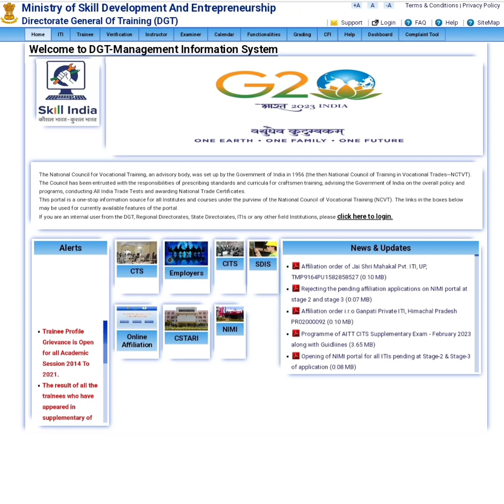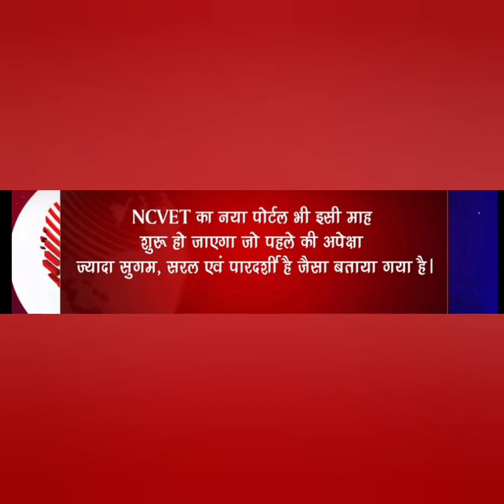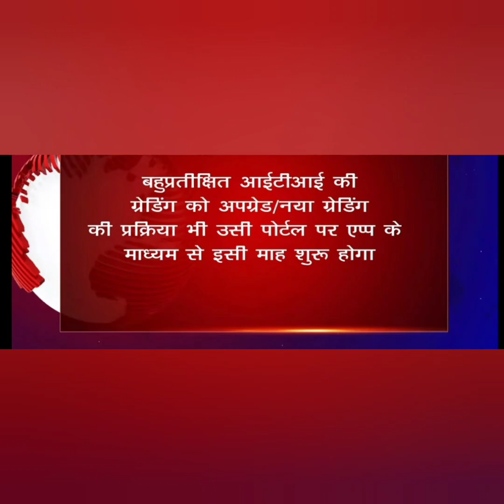DGT 3 Biggest Update 2023 || छात्रों और ITI को मिलेगा नया तोहफा || सारी परेशानी होंगी दूर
DGT Biggest Update 2023